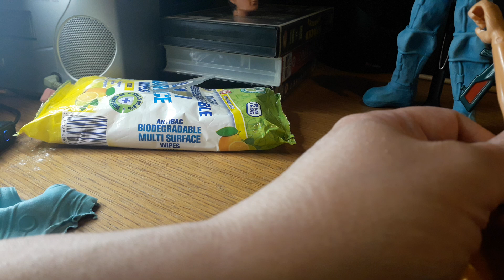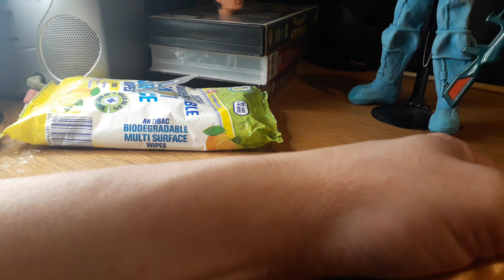Action Man cleaned up